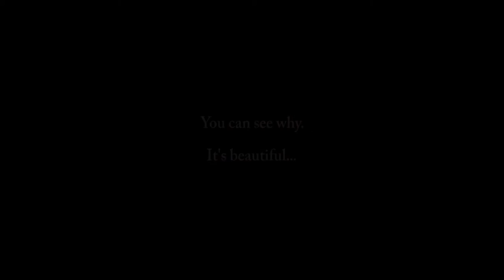The best Corfe castle video ever ever ever!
The best Corfe Castle film ever! Short film using the Go Pro 4 Black Edition and the Dji Phantom mk2. Beautiful film and facts about the stunning ruins of Corfe Castle in picturesque Dorset. The film was made with Adobe Premiere 2014. 'Cine Effect' and Color Graded within the same software. Set to the music E.S Posthumos. Enjoy